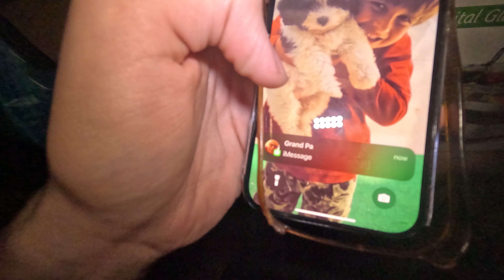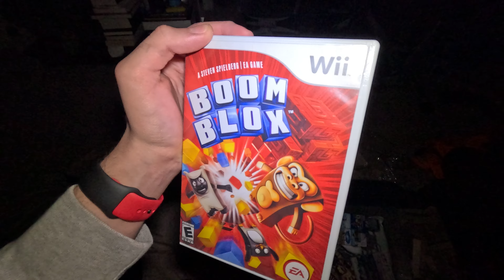I made Jenga an FPS game.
lemmy Jenga Boom Blox OK? lemmy